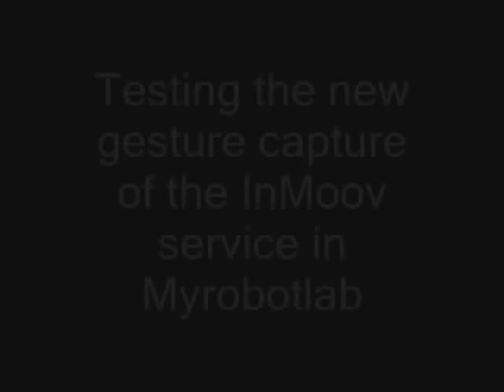UN VERO ROBOT? ME LO STAMPO IN CASA!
Un progetto francese permette di costruire un vero androide con una stampante 3D spendendo circa 800 euro di materiali. La macchina è in grado di eseguire operazioni non banali, e rilancia l'idea di una prossima rivoluzione tecnologica, quella in cui si producono in casa oggetti di uso quotidiano

GAEL Langevin vive e lavora a Parigi. Di giorno, è scultore e modellatore per un'agenzia pubblicitaria. Di notte e nei week end si chiude nel suo garage per dare vita a un robot che sembra uscito direttamente dal set del film A.I. di Steven Spielberg. Un androide che, per ora, è composto solo da testa, torso e braccia ma che presto, magari con l'aiuto anche di chi sta leggendo questo articolo, potrà anche camminare o giocare a calcio. Perché InMoov, questo il nome del robot, è un progetto open source, aperto a tutti: significa che, come per i software liberi da copyright stile OpenOffice, chiunque può scaricare il progetto originale e modificarlo, aggiungendo nuove funzioni o migliorando quelle già esistenti. Sul sito ufficiale ci sono addirittura tutti i modelli per potersi stampare a casa, tramite una stampante 3D, i pezzi necessari al montaggio, viti comprese. Basta acquistare la plastica e aggiungere una scheda Arduino, il circuito stampato programmabile dall'utente creato da Massimo Banzi, e un paio di servomotori.

IMMAGINI: INMOOV, IL ROBOT ECONOMICO

Costi accessibili. "Per costruirlo non servono più di 800 euro, escluso ovviamente il costo della stampante 3D", dice Gael sul suo blog. "Deve essere facile ed economico, un robot alla portata di tutti". In realtà, al momento il problema più grande non è tanto il costo, quanto la complessità di costruzione: assemblare InMoov non è esattamente un'operazione alla portata di tutti. Sul sito però si trovano tutte le istruzioni necessarie e, con un po' di pazienza, si potrà costruire un robot in grado di muovere braccia e testa, con due telecamere al posto degli occhi che possono riconoscere persone e oggetti.

Le mani hanno dita abbastanza delicate da poter stringere una fragola senza romperla, o passare il liquido tra due bicchieri senza versare una goccia. Si può programmarlo tramite computer Windows, insegnandogli nuovi comandi e movimenti. È anche in grado di ricevere istruzioni attraverso la voce del "padrone". InMoov è un progetto in continua evoluzione, il cui successo dipenderà soprattutto dal contributo che il popolo del web vorrà regalargli. E' l'ennesima dimostrazione che il movimento dei maker, degli inventori da garage in grado di fare di tutto con una stampante 3D, potrebbe davvero essere la prossima rivoluzione tecnologica. La "the next big thing" pronta a rivoluzionare il nostro modo di vivere. Si può pensare a un mondo, non troppo lontano, dove i ricambi per l'auto potremo stamparli da soli, in casa. O magari, delegando il compito  al nostro robot personale che viene dalla Francia.

LICENZA FREE:
Scarica e Ri-Uploada questo video sul tuo canale!